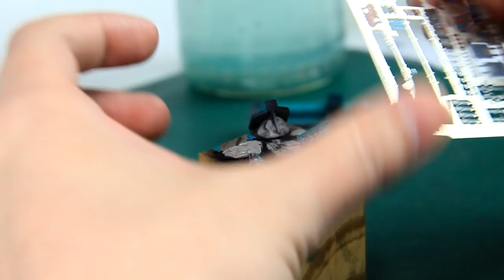МИГ-31 Б Сборка модели самолета Масштаб 1/48 AMK ,кабина [7]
В это выпуске продожаем сборку кабины самолета, окраска деталей и установка фототравления.
Набор AMK MIG-31 B/BS
Масштаб 1/48

Полезные ссылки